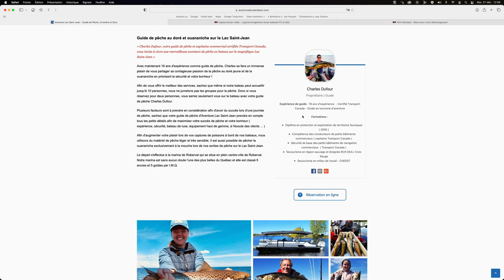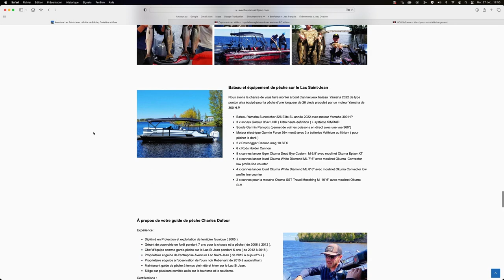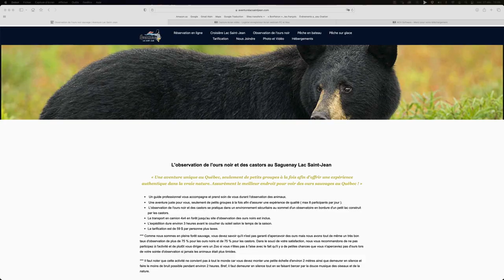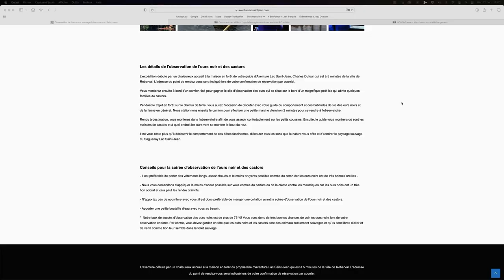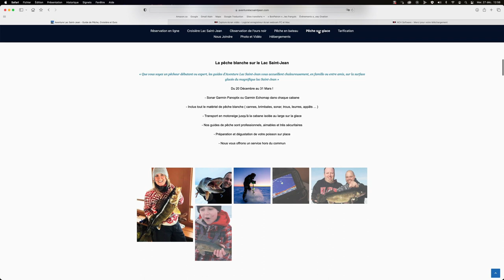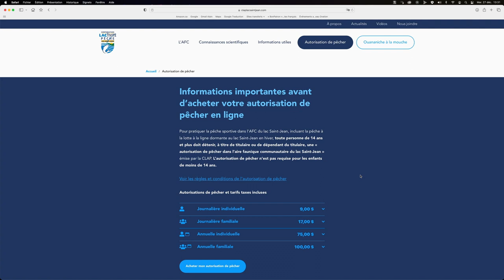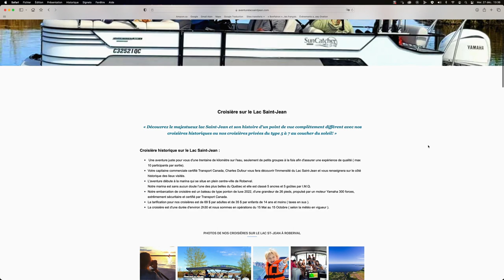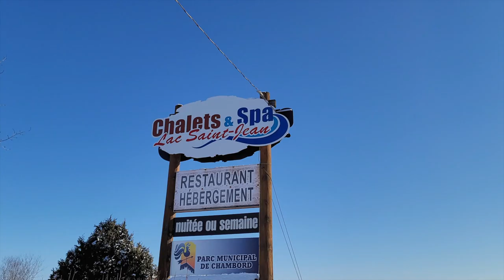Capsule Destination - Pêche du doré sur glace au Lac St-Jean: où, quand, comment!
Voici comment vous y prendre pour vous assurer d'un agréable séjour à la pêche sur glace au Lac Saint-Jean.